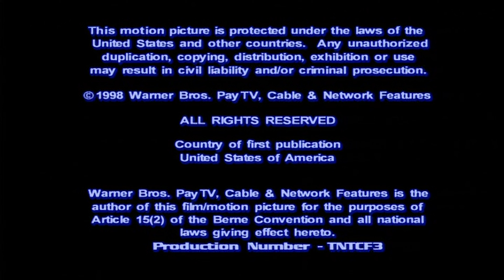Babylonian Productions/Warner Bros. Domestic Pay TV Cable & Network Features (1998-1999) [HQ]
*NOTE*: This is a reupload of a previous video, now in higher quality.

From the TV movies "Babylon 5: The River of Souls" and "Babylon 5: A Call to Arms" respectively on DVD.

These 2 TV movies, as well as the spin-off "Crusade" use the WB Domestic Pay TV logo.